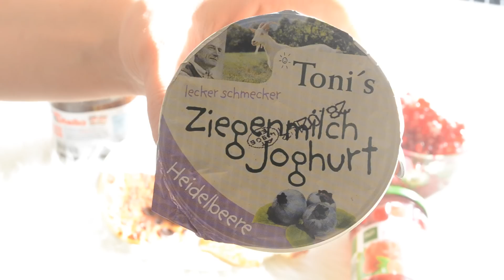DIY TUMBLR inspired FOOD! Gesunde Frühstücks-, Snack-, Dinner- & Desert-Ideen!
Giulia

Alle Produkte habe ich selbst gekauft und alle Meinungen sind meine eigenen.